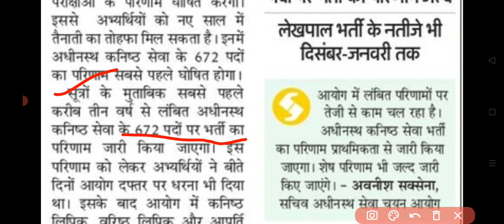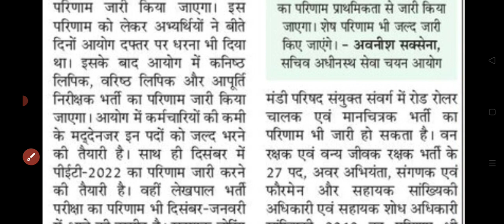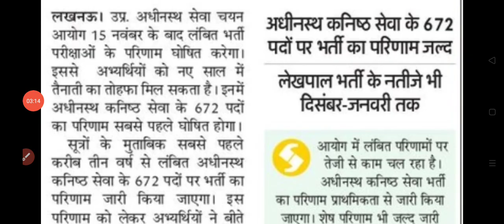UPSSSC LOWER FINAL RESULT 2019//UDA,LDA SUPPLY INSPECTOR 2022//LEKHPAL/PET 2022/BORING TECHNICIAN